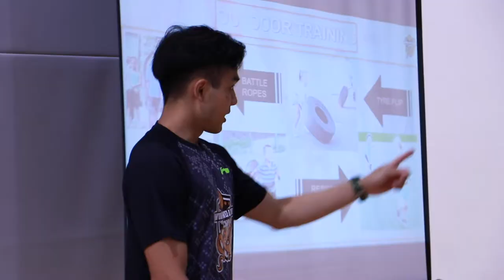Wong Wei Long Camp - "飘向北方" (2017) HD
Featuring Wong Wei Long and his cast of trainers from Scholar Basketball Academy, the Wong Wei Long Elite Point Guard Camp is an annual basketball camp aiming to improve basketball skills of kids from all ages.

From individual guards skill sets to small group plays, the 2-day camp also encompass outdoor physical training and a officiated All-Star game.

For more informations about our camps and academy training.